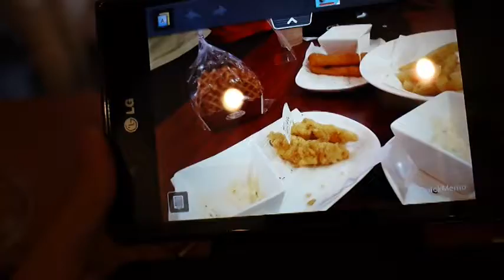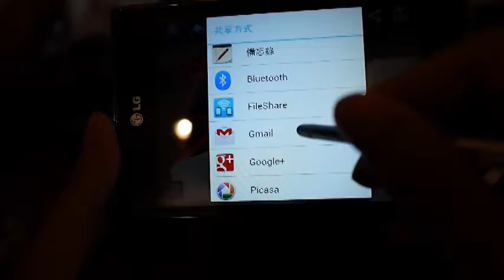LG optimus Vu 用Quick Memo將趣味加入拍照